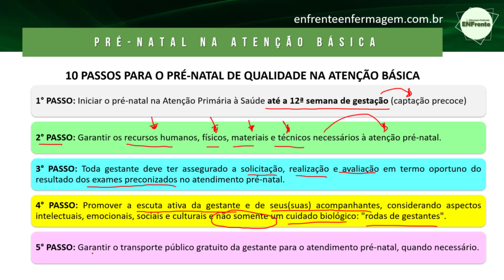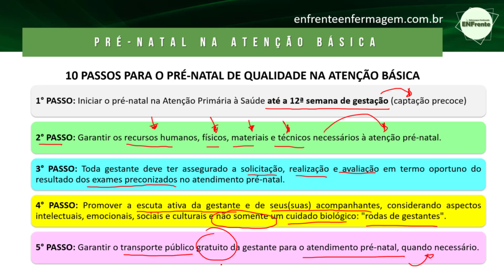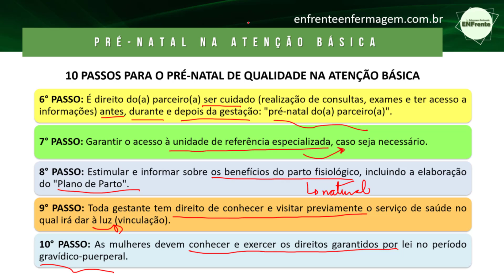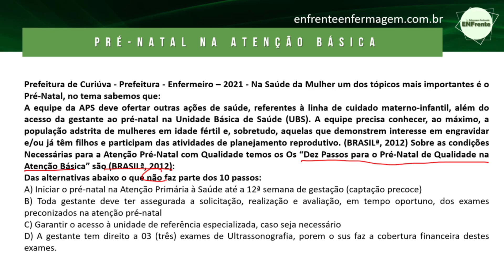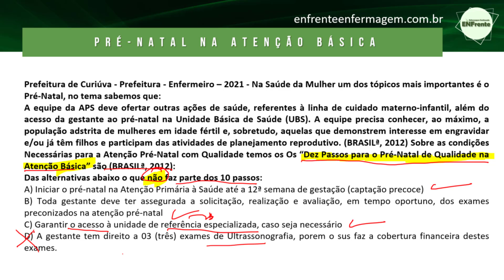10 PASSOS PARA O PRÉ-NATAL DE QUALIDADE NA ATENÇÃO BÁSICA (AULA COMPLETA) | Profª Juliana Mello